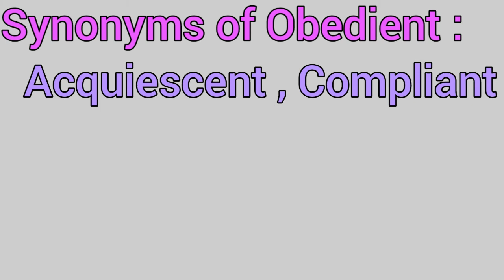Obedient meaning in hindi।Obedient meaning।Obedient ka kya matlab hota hai।Obedient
Obedient meaning with examples
Obedient meaning with pronunciation
What is the meaning of obedient?